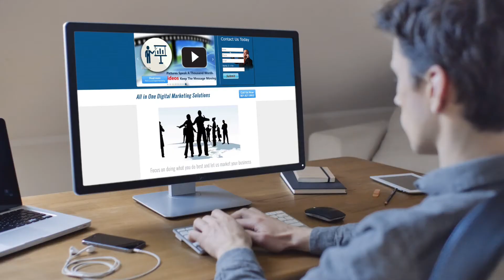Spokesperson - Websites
Need a spokesperson to promote your website development?  Look no further!